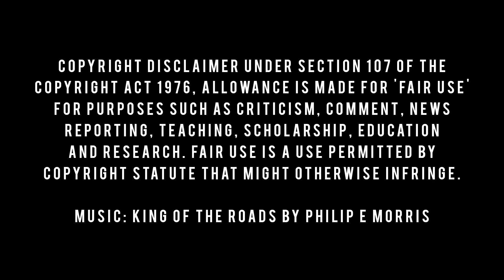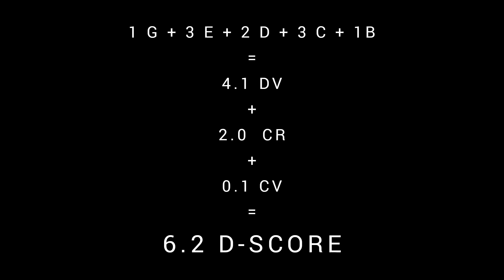Horizontal Bar D-Score Fred Richard (USA 6.2) - 2023 Artistic Gymnastics World Championships Antwerp